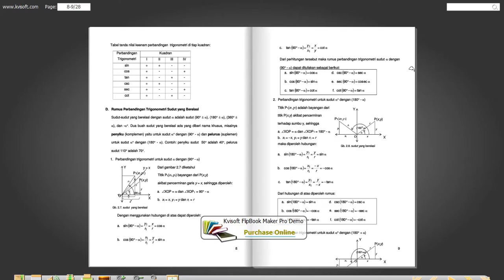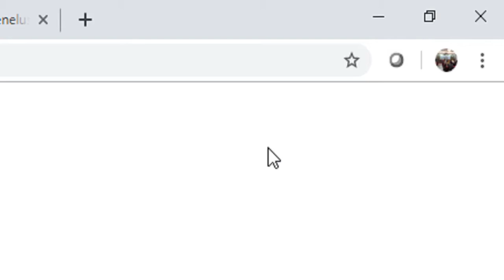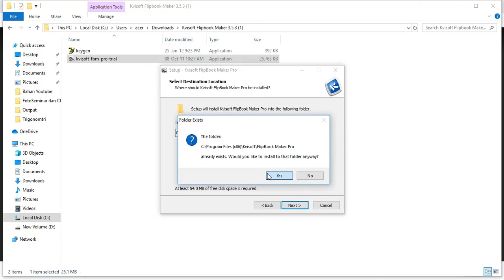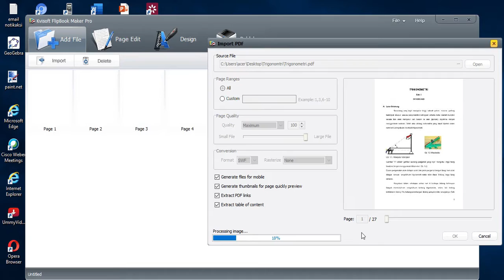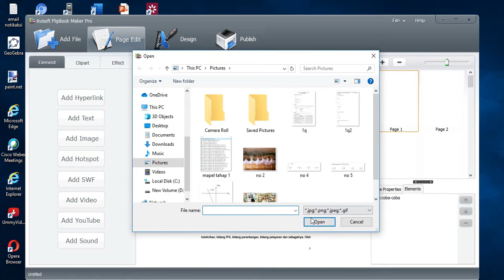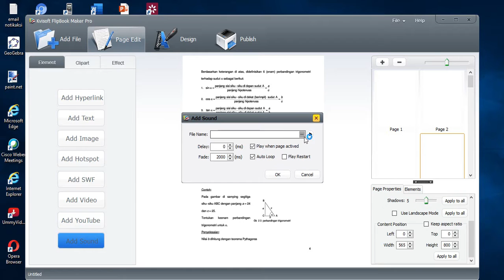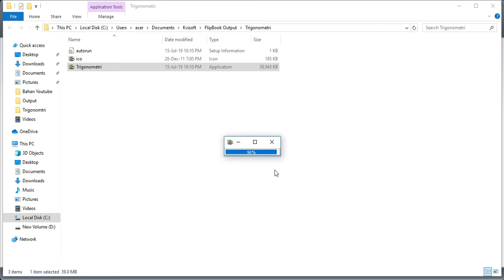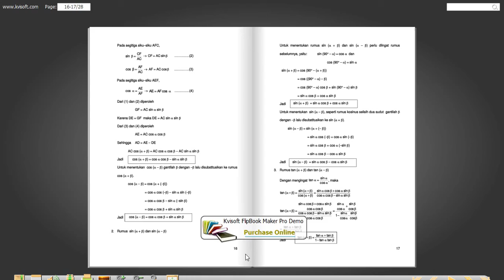5 Menit Membuat E Modul Flipbook (Part 1)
Tutorial Emodul Menggunakan Kvisoft